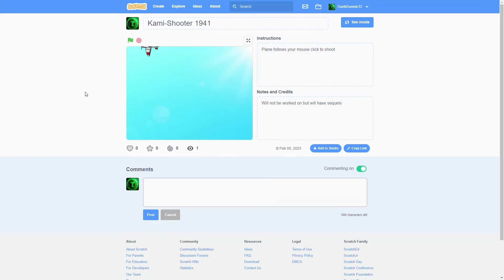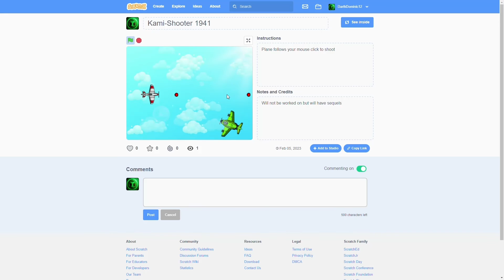All my scratch games link in the bio